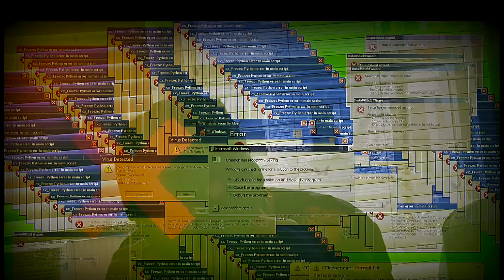Jay Newz - Real Talk ( Creative Visual)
Jay Newz - Real Talk Official (Creative Visual)
A Contagious Enterprise Production x Aneu Enterprise inc.
 x Southbay Speed
Produced By: @fourtoninebeatz
"Rebellious Thoughts Set The World On Fire" OUT NOW!